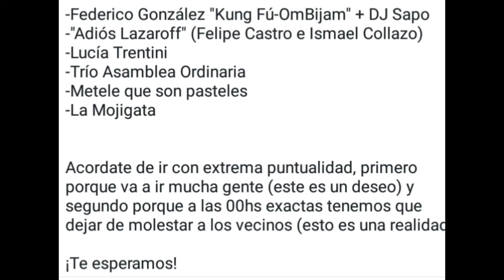Festivales Colados al camión parte 1